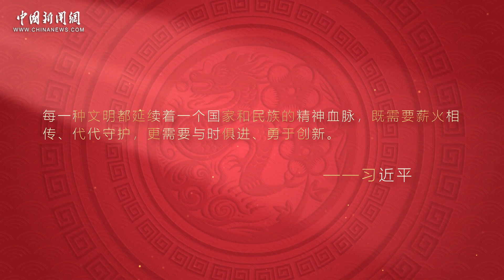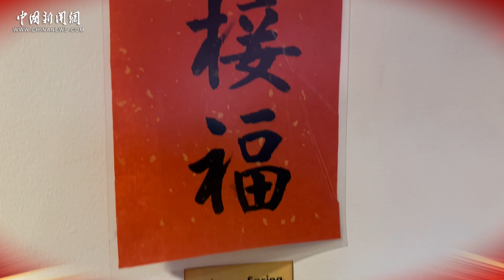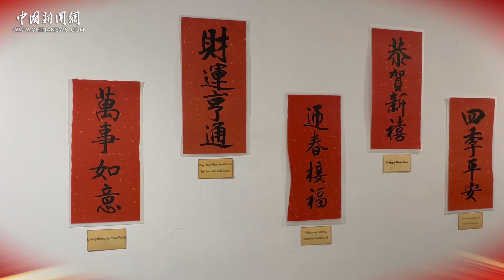加拿大华侨华人春晚精彩上演，与世界共享中国年